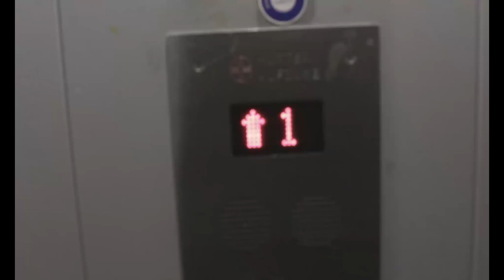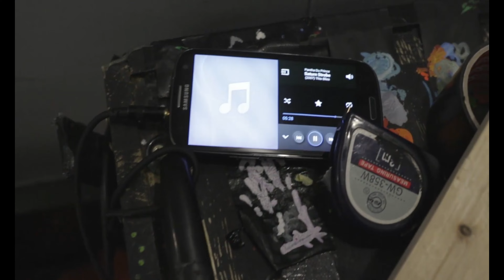I spent 2 years in an elevator painting / liftart interview / 2013-2015 with Subtitles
From 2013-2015 I worked as a lift boy in the club called Uebel und Gefährlich in Hamburg germany. The club is in a bunker from the second world war. This scenario seemed perfect to me to make my first big art concept. An unforgettable time, crazy and interesting, a kind of social study. I learned a lot from, but to be honest I could never repeat it again.
I created over 50 works of art in the elevator. I did two or three exhibitions in the elevator.
I subsequently had my first exhibition in a gallery with selected artworks from this series.

Hair and makeup by : Erika Neumann
Thx to everbody helping me on this project.